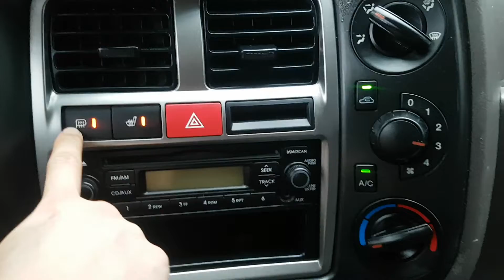HYUNDAI PORTER2 2014 EN VENTA! EU072908 | Vehículos Coreanos Sena Trading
HYUNDAI PORTER2 2014 EN VENTA! EU072908